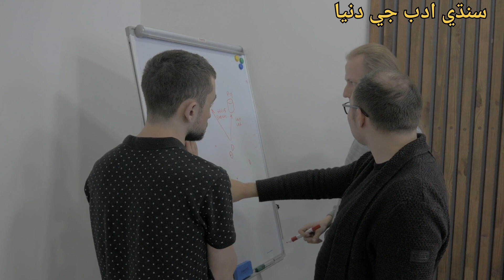Practice Makes A Man Perfect | Moral Story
Moulana Waheeduddin Khan